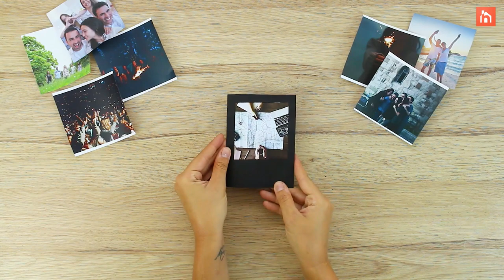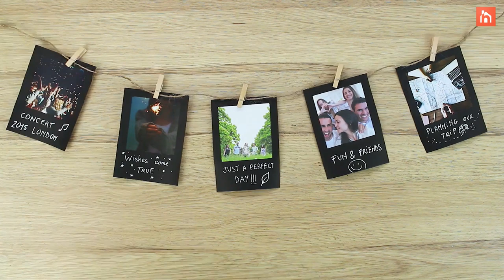10 DIY Wall Art Ideas - Simple Projects for Beginners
Wall art really amps up the level of style and polish of a space. Unfortunately, it can often be quite expensive, or hard to find the perfect piece in terms of size, color, vibe, etc. That’s where DIY wall art comes in!